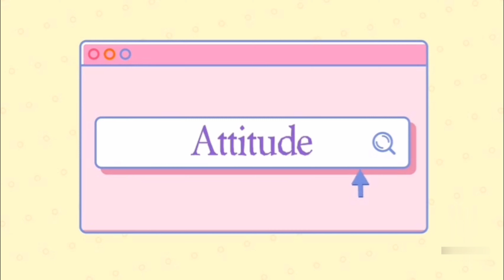Would Secretary Cho save Yoon-hee or Cheo Seo-jin saved?| Twist plots of Penthouse season-3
Dear Korean Drama lover,
We tried to summarize the best for you😍 and I hope you will like it.

 ပြုလုပ်ပြီးတော့အားပေးသွားကြပါဦးနော်

အဲဒါမှvideoအသစ်တင်တိုင်းပရိတ်သတ်ကြီးတို့ကသိရှိရမှာပါနော်
အားလုံးကိုကျေးဇူးတင်ပါတယ်။